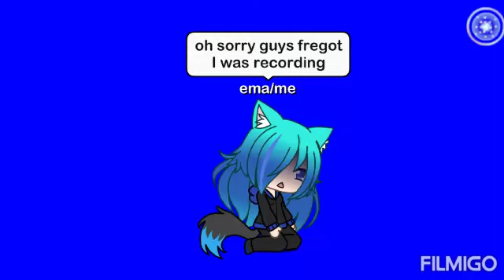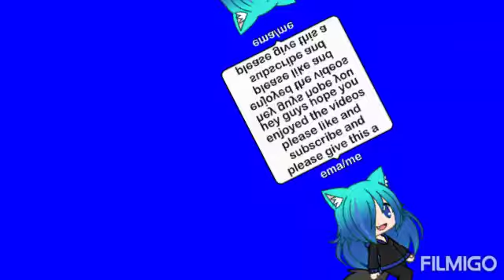Replaced / part 1 /